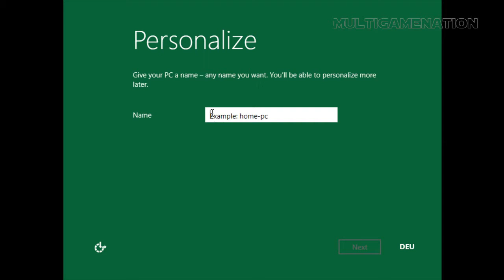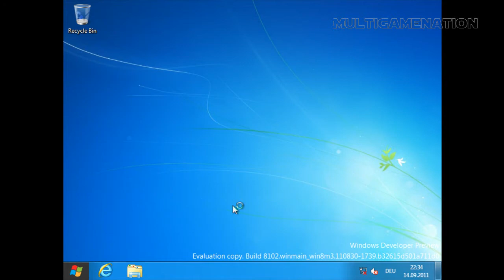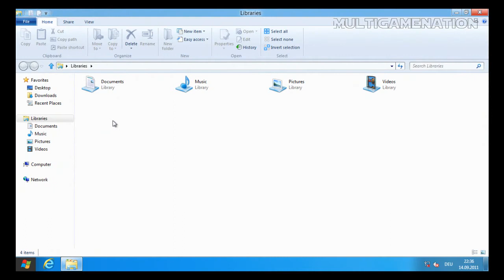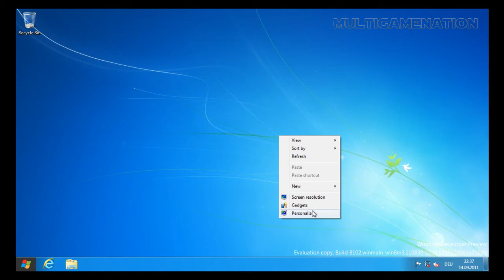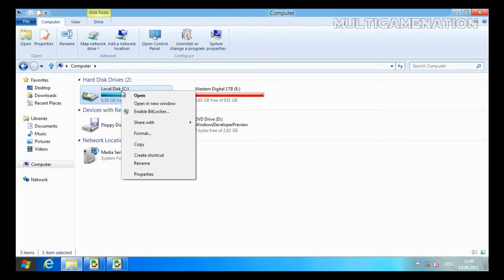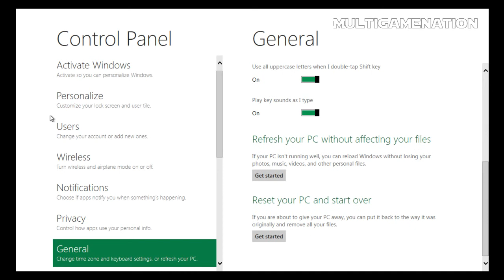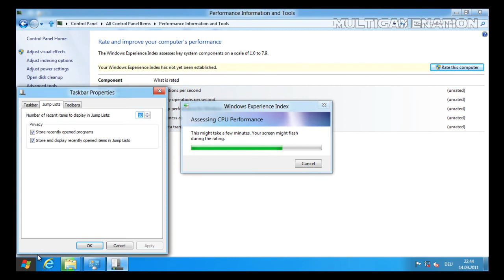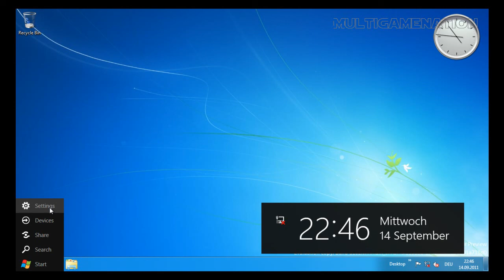Windows 8 - First Look (Developer Preview)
Das neue Windows 8 (Developer Preview)